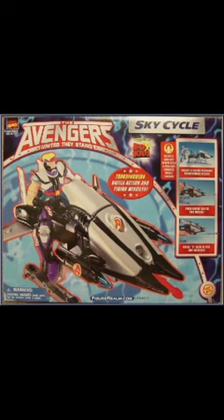The First Avengers Action Figures